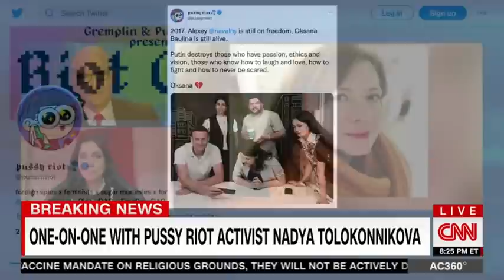Pussy Riot's Nadya Tolokonnikova on CNN about Putin, puking and war in Ukraine / Anderson Cooper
Nadya Tolokonnikova about Putin, Peskov, war in Ukraine / CNN / Anderson Cooper